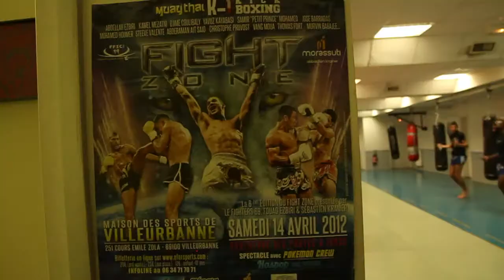Teaser KC Boxing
teaser du KC Boxing avec Kamel Chouaref.